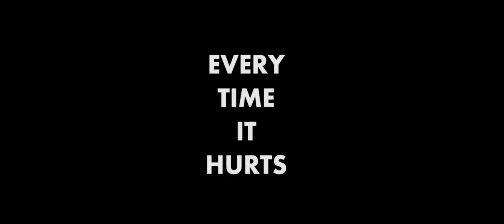Wolverine - Every time it hurts